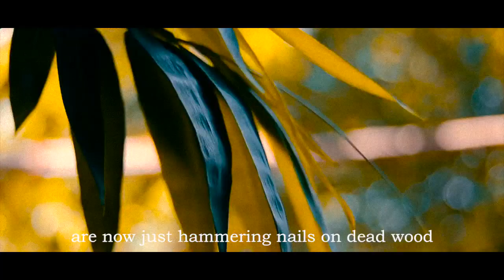PAPER BOATS - A Documentary on Balagarh's Boat Makers.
Paper Boats is a documentary film my friend Ritorupa Das, and I made for our College finals in 2020. The film aims to portray the plight of Balagarh's boat makers, now at the end of their glorious profession, trying to survive with their craftmanship in a society that fails to acknowledge them.

PS - Some of the shots were taken from other videos on YouTube while others were shot on location.